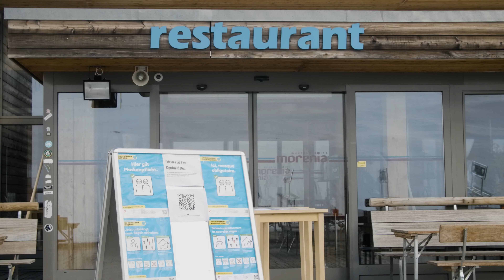4545: Together For A Covid-Safe Winter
With the re-opening of the restaurants earlier this week, it is now possible again to treat yourself with delicious food or drinks. In this video, you will get an insight of the covid-safety messures you need to follow during your visit in a bar or restaurant.

Video by Patrick Gasser Media Concepts & Puzzle Media.